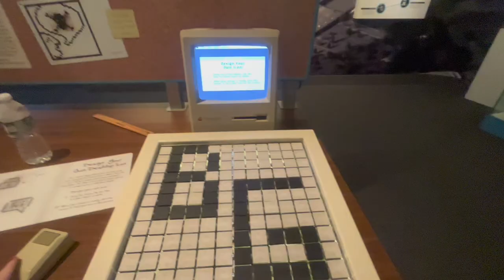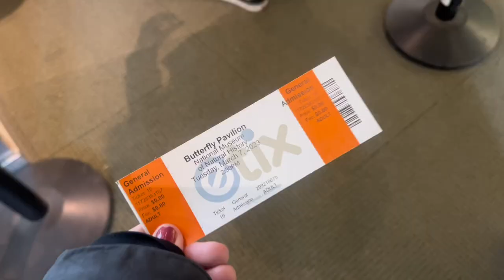College Student Vlog | What We Did on Spring Break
Find out what happens when BGSU junior international studies major and advertising minor Abbey Staats and the International Relations Student Organization take on Washington, D.C., for a spring break trip!